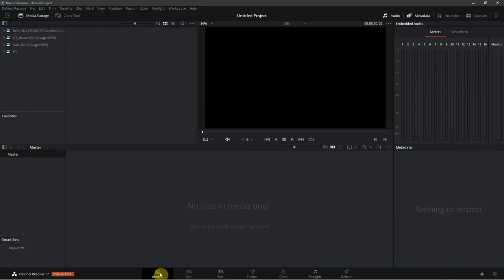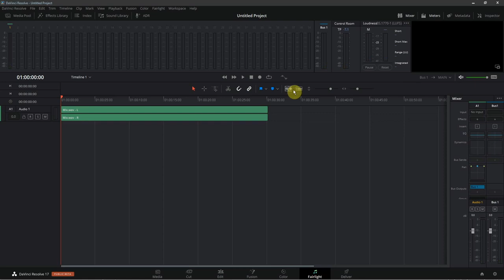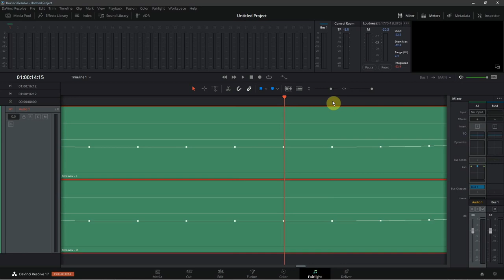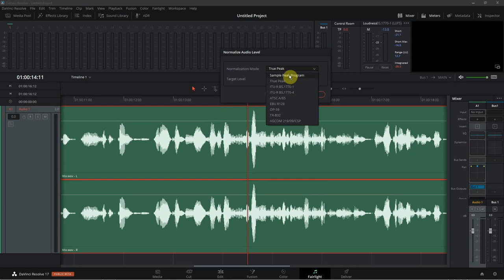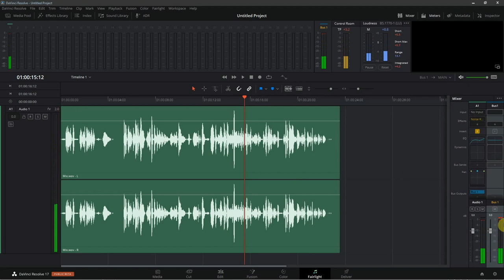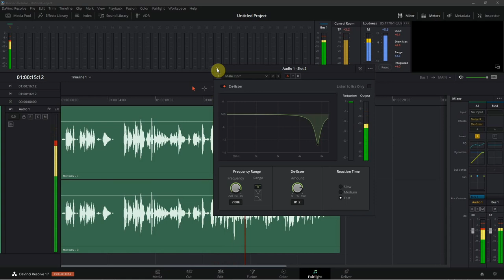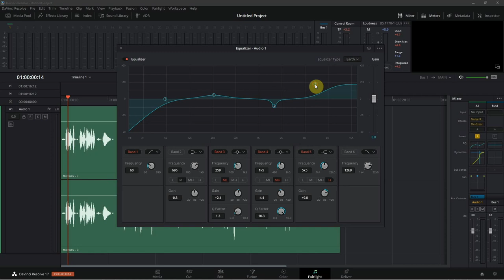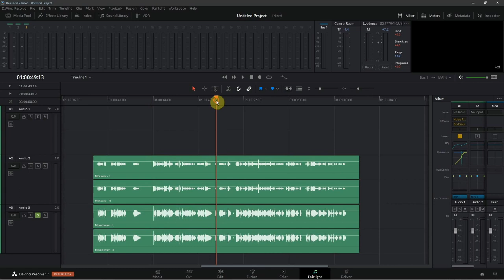YETKİN BİR SES MÜHENDİSİ İLE FAİRLİGHT TA SES DÜZELTME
Ses ile ilgili 5 bölümlük bir serinin 4. bölümünde da vinci resolve da ses düzeltme